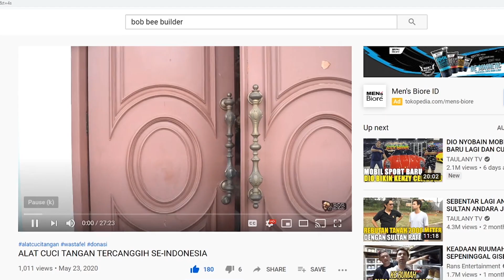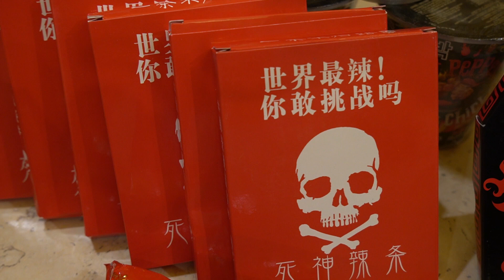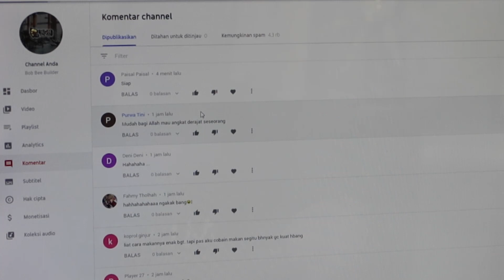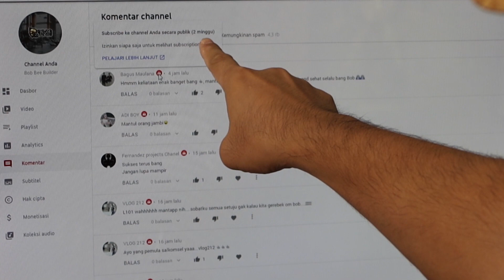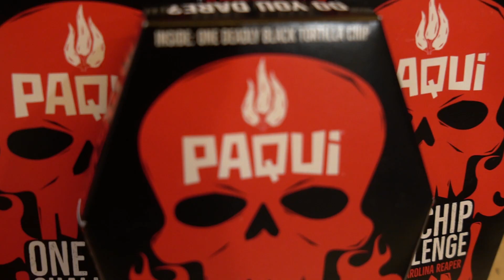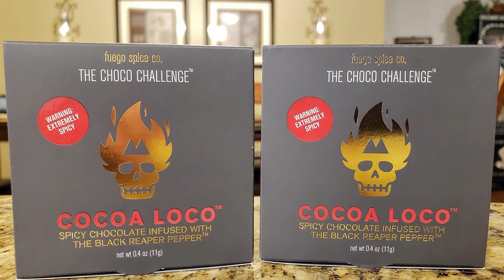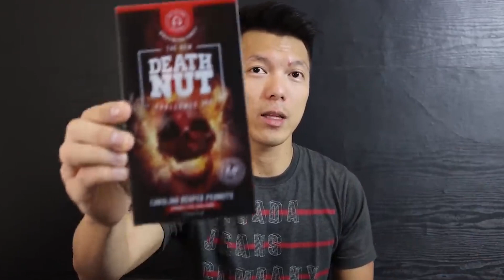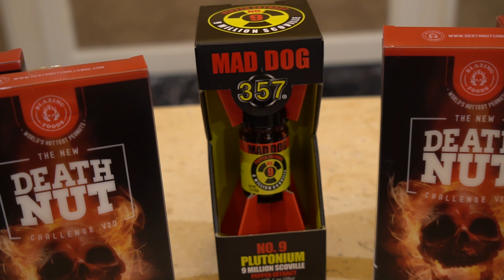Bob Bee Builder undangan terbuka ‼️GAK ADA ARTI NYA | PAQUI NOTHING COMPARE TO THIS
Hallo semua...

video kali ini, adalah video undangan saya untuk para pencinta pedas diluar sana,
mau tau macam-macam cabe apa saja yang saya punya?
tonton terus video ini, jangan sampai di skip ya..

EASY,..